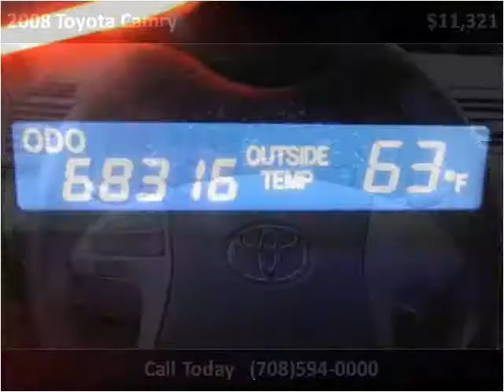2008 Toyota Camry Used Cars Bridgeview IL